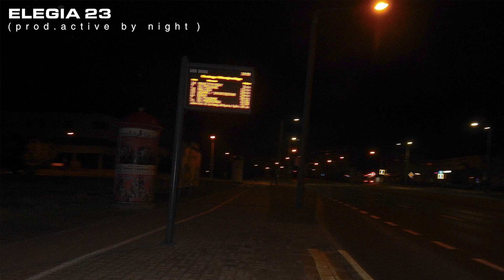M2K - Elegia 23 (prod. active by night)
Płyta autorstwa M2K pt.,,Ulica Renesansowa" to bezkompromisowa opowieść
o nocnym życiu młodych ludzi i oprowadzka po mieście narratora ubrana w słowa.
Jednak chodzi tutaj głównie o walkę narratora z samym sobą i rozwiązanie jego
rozterek miłosnych i osobowościowych. Brzmienia płyty mają oddawać różne
sprzeczne uczucia autora. Pozdrowienia z Ulicy Renesansowej

Title: Elegia 23
Artist: M2K
Vocal & Lyrics: Mateusz Kaminski
Album: Ulica Renesansowa
Art: @matigoodcoffee
Mix/mastering: Marcel Suva

Miłego dnia, lub nocy.